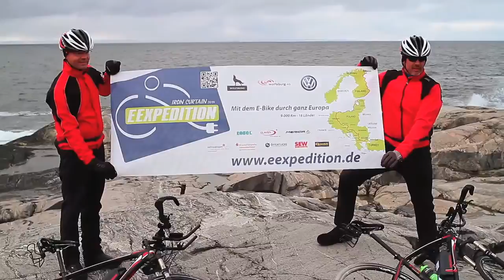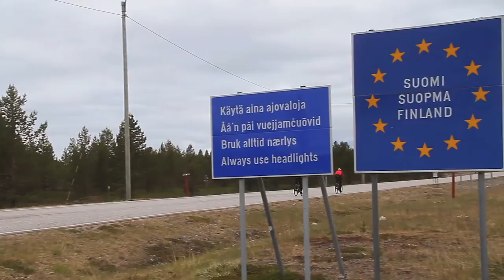EEXPEDITION IRON CURTAIN TRAIL 2014 - Der Prolog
Das Team Joachim Franz & Christian Roth starten die Befahrung des Iron Curtain Trail mit dem E-Bike